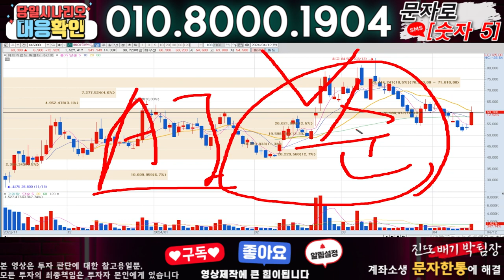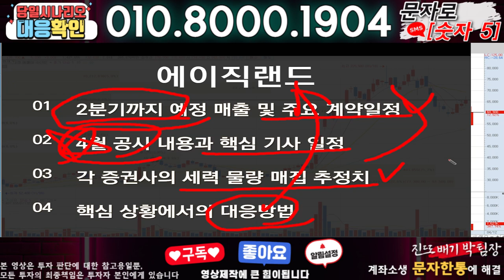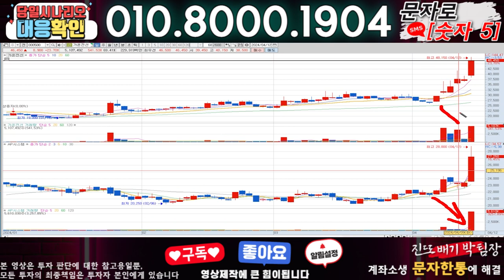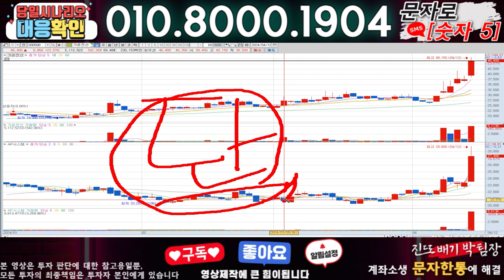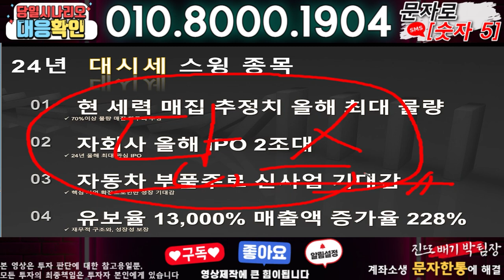에이직랜드 ) 3분전 기습속보-공식입장발표!! 무슨일인가?